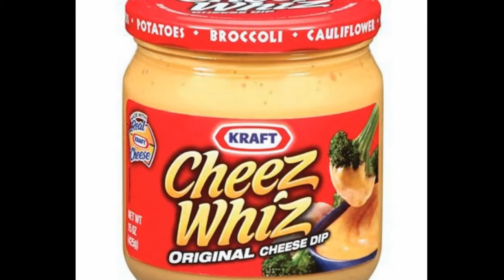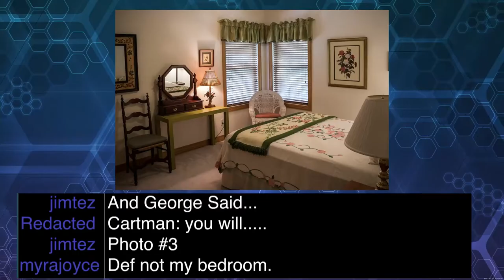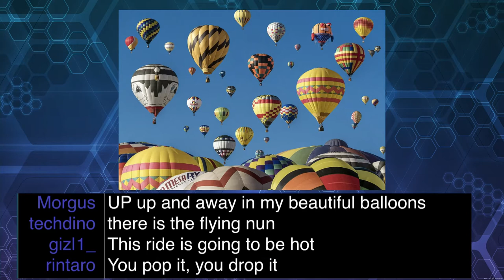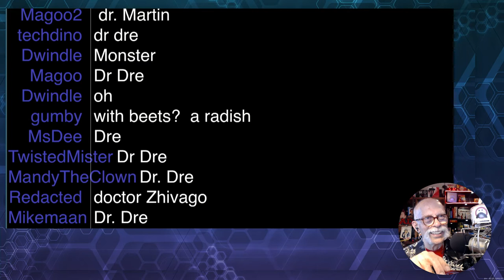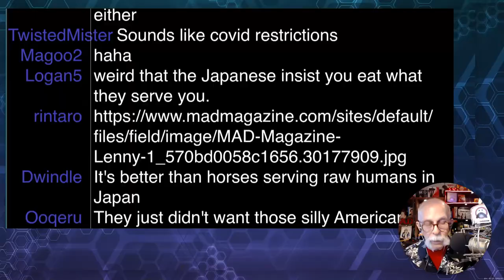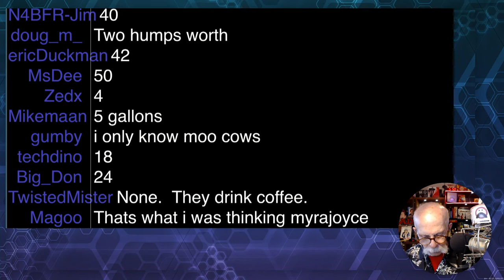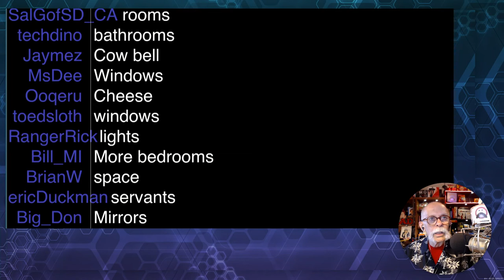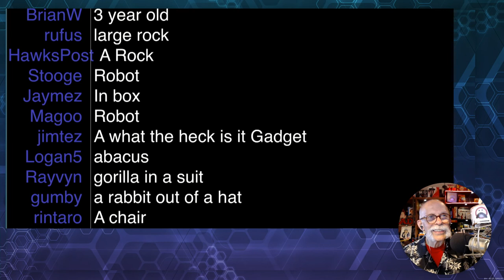GizFiz Jun. 11. 2022